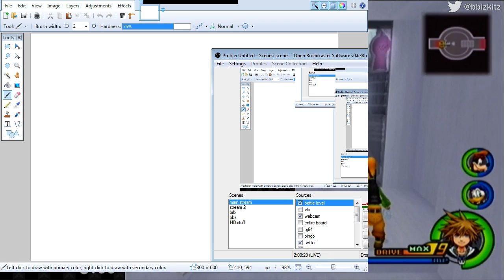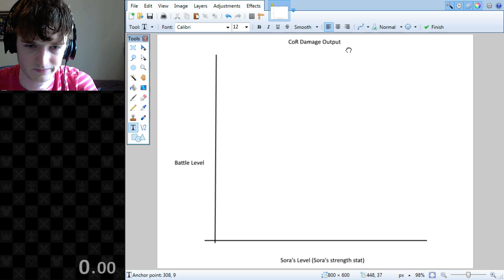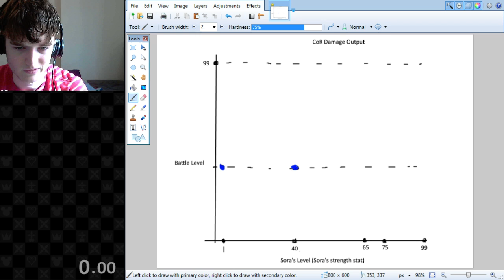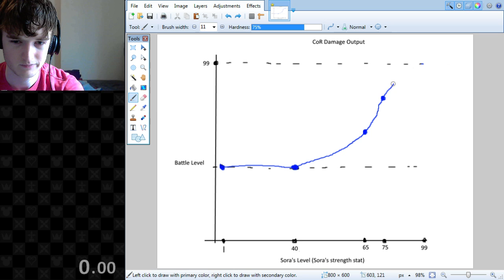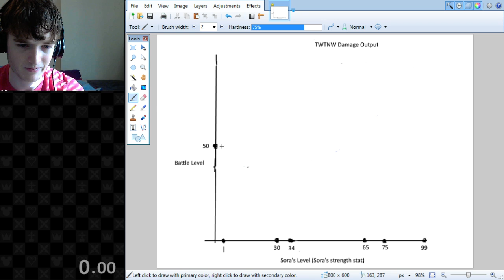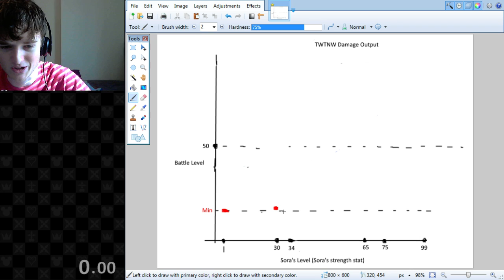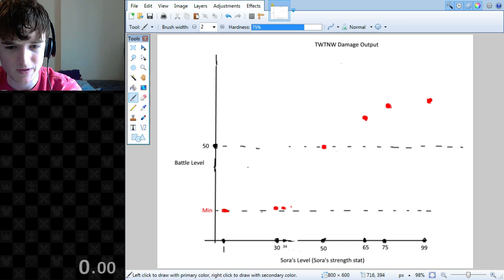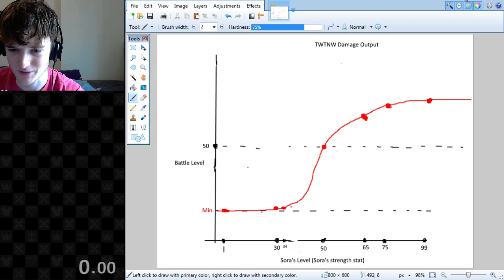BB explains damage scaling in KH2FM (long video)